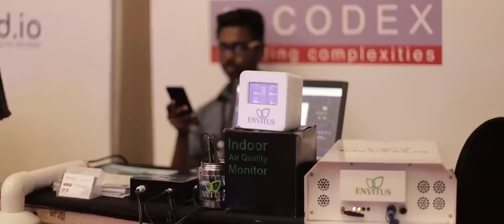Huddle Kerala 2019 Mashup Video